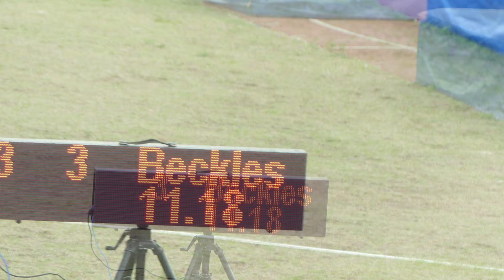The DTSP Wolf Pack Track Classic 2024 Edition.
Highlights of the DTSP Wolf Pack track meet.

No part of this video should be reproduced without permission from the creator.

Quick STEP Atheletics athletes in action.